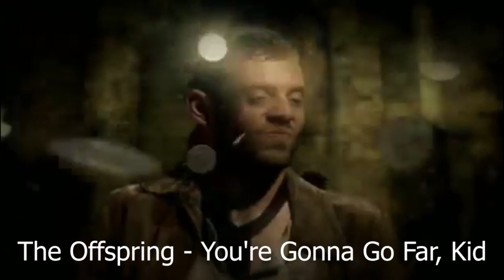Фишки современного панк рока!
Всем привет! С вами D.Prize!
В этом видео я разбираю гитарный прием, часто используемый в НЕО Панк-роке (Калифорнийский панк, скейт панк, поп панк), который делает музыкальную составляющую песни вкуснее и интереснее.

В видео содержится авторский контент групп
 "Порнофильмы - Кто все эти люди"
Играю на гитаре под заранее записанный трек, для улучшения качества смотрибельности.